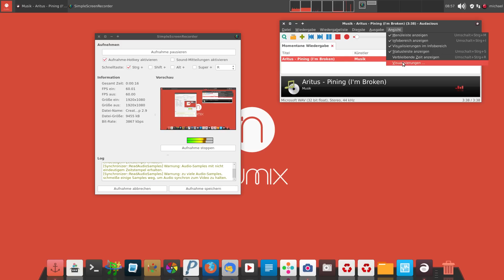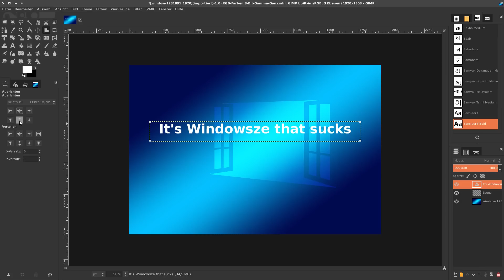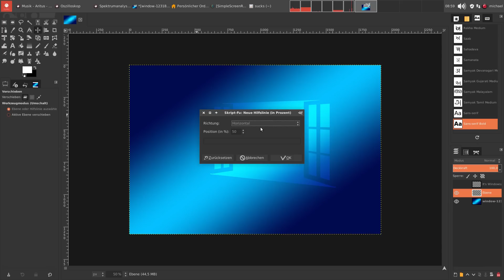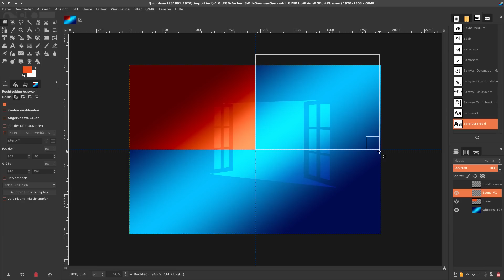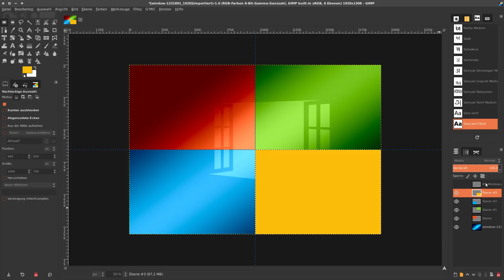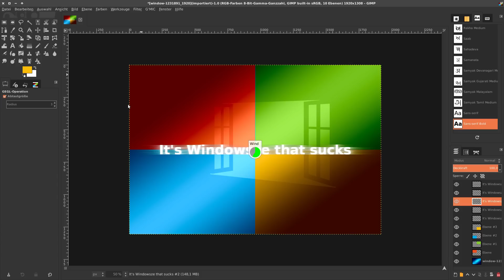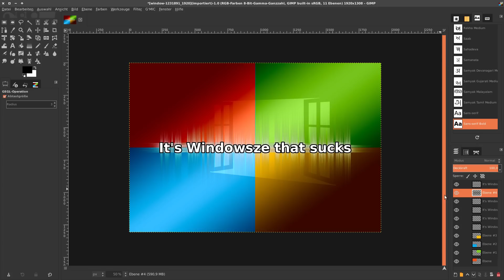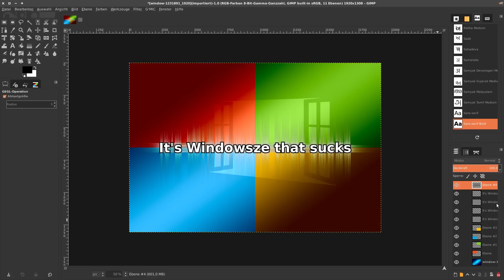Linux Wallpaper erstellen mit Gimp 2.9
Create a Linux Wallpaper: „It's Windowsze that sucks“
Das man meinen Screencaster sieht usw., ist Absicht.
This Video features the song:
Title: Aritus - Pining
Author: Aritus